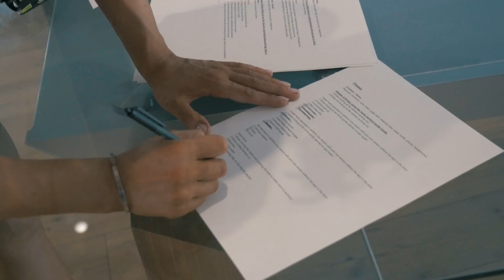FULL DAY OF EATING IN LA + GIVEAWAY! | Krissy Cela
All your love and support Is forever appreciated and it helps me continue to produce as much content as possible to help you and your fitness journey because I love you always and forever! krissy cela x